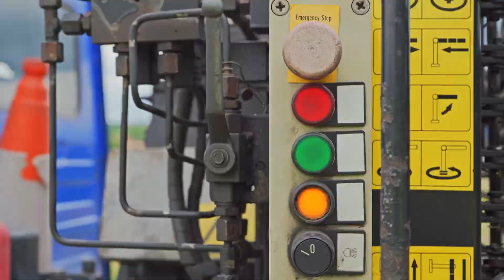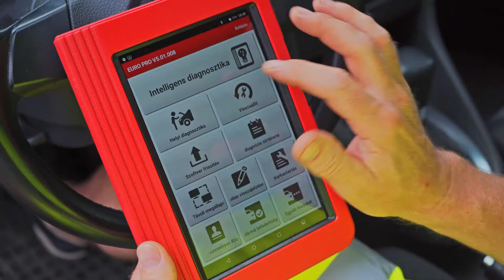Bobek Autómentőség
Nem megy az autója⁉️
Bobek megoldja‼️
Autómentés éjjel nappal‼️